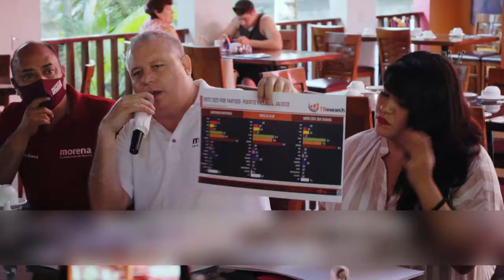Michel regresa arriba en encuestas, aún no platica con Carla | CPS Noticias Puerto Vallarta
Un día después de que el Tribunal Electoral del Estado de Jalisco revocó el acuerdo del Instituto Electoral y de Participación Ciudadana de Jalisco, y se respeta la planilla de Morena a la Alcaldía de Puerto Vallarta encabezada por el Profesor Luis Alberto Michel Rodríguez.